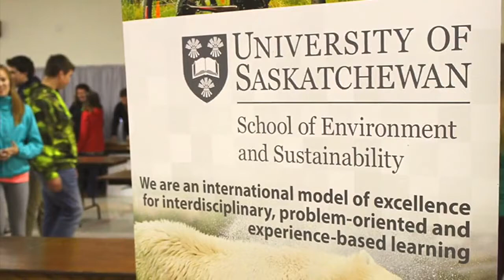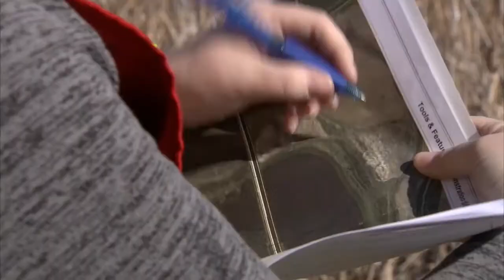The USask School of Environment and Sustainability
At the School of Environment and Sustainability, students, faculty, postdoctoral fellows and staff work together to solve the pressing issues that concern our planet. We offer professional degree masters in water security and sustainable environmental management, and thesis-based master and PhD programs.